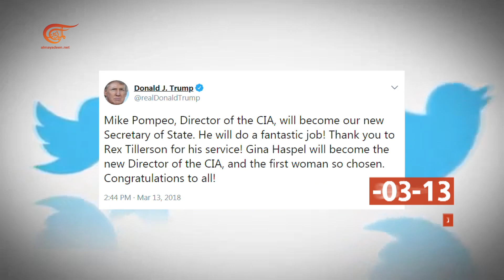ماذا ولماذا؟ بومبيو وزيراً للخارجية الأميركية بعد الإطاحة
مايك بومبيو عسكري وسياسي أميركي، مواقفه معادية للمسلمين ويدافع عن استخدام التعذيب في التحقيقات ويدعو إلى إنهاء الاتفاق النووي مع إيران.